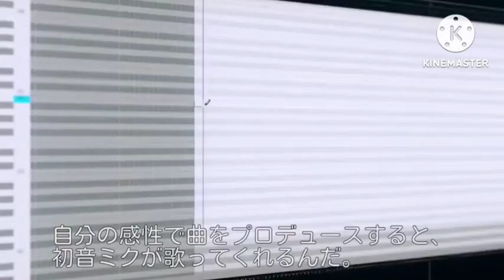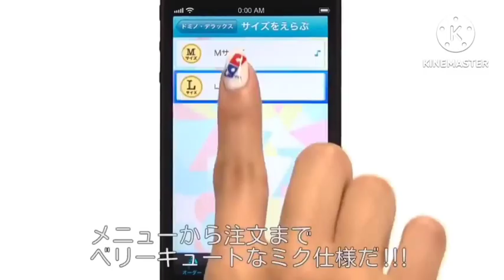Domino's Feat. Hatsune Miku But it's Funni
h a v e  s o m e  f u n  w i t h  m i k u